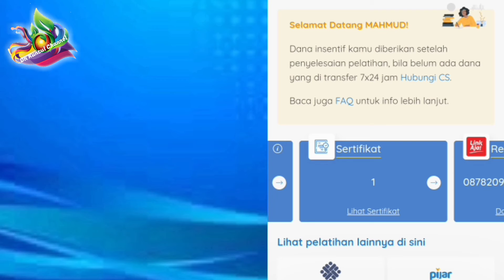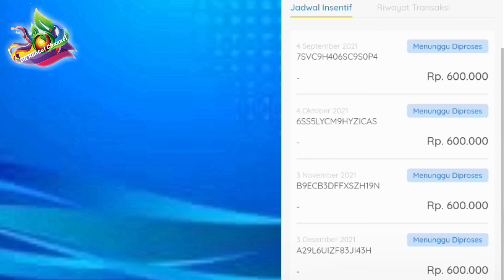Kapan Sertifikat Pelatihan Pertama Gelombang 18 Muncul Didasboard Prakerja?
Temukan jawabannya divideo ini.
video ini dibuat dari beberapa sumber dengan tujuan informasi buat temen-temen yang membutuhkan